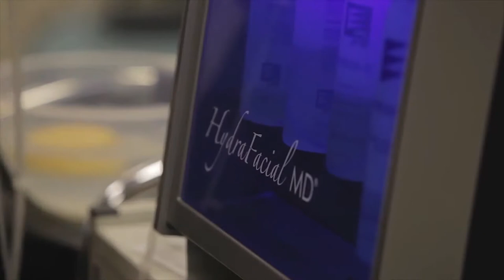Dr.Ahmed Al Abdul Mughni from Illumina Clinic Kuwait